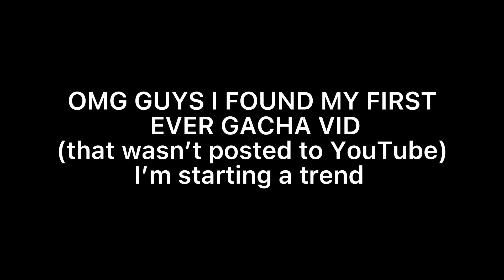My VERY FIRST VIDEO